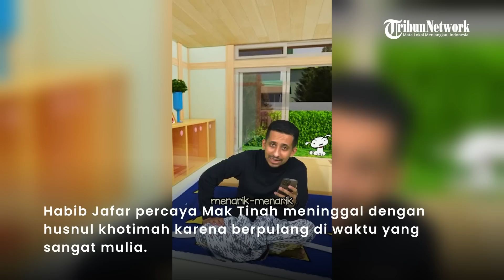Doa Habib Jafar untuk Mak Tinah Ibu Nopek Novian yang Meninggal di Malam Takbiran: Malam Mulia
Sejumlah publik figure mengucapkan duka cita pada komika Nopek Novian yang kehilangan ibunya tepat di malam takbiran.

Mak Tinah ibu Nopek Novian meninggal dunia pada Kamis (20/4/2023) malam.

Unggahan Nopek Novian di Instagram yang mengumumkan kabar duka itu pun dibanjiri ucapan bela sungkawa.